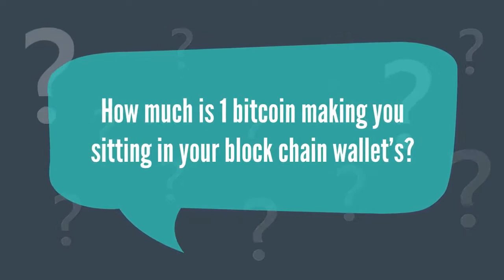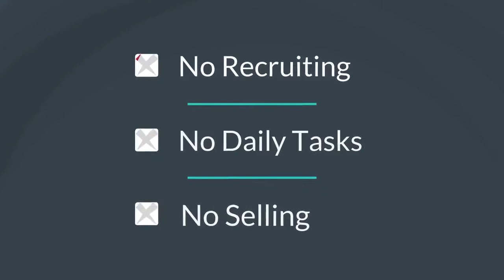What is USI Tech Auto trading BTC Bitcoin for 400 ROC Return On Capitol